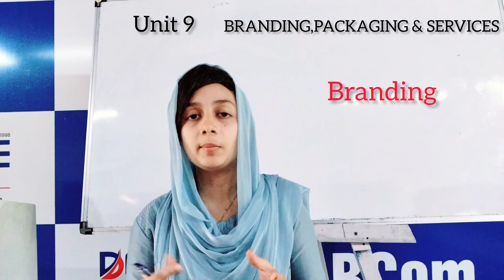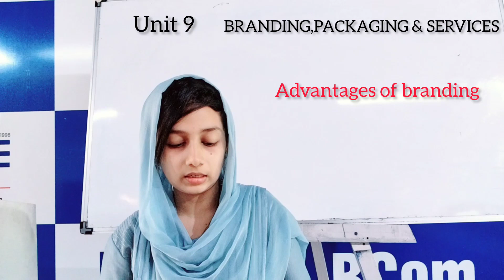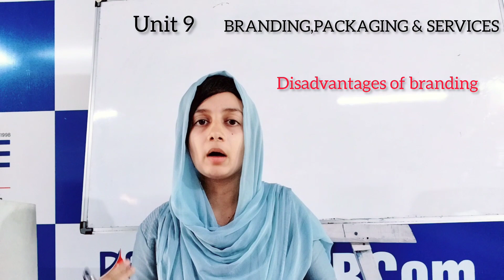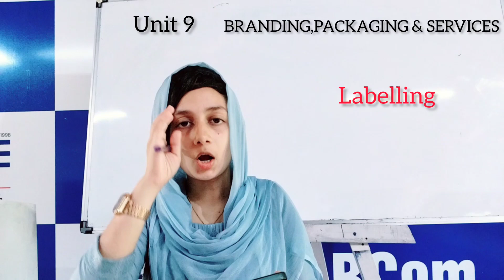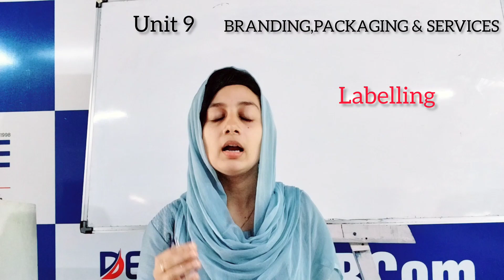IGNOU M.COM 2ND SEM MARKETING MANAGEMENT UNIT 9 BRANDING,PACKAGING & SERVICES